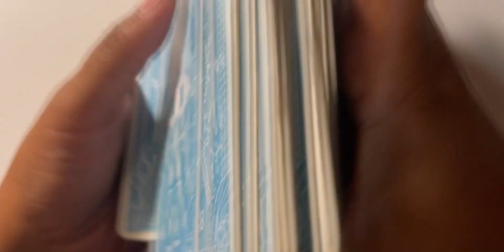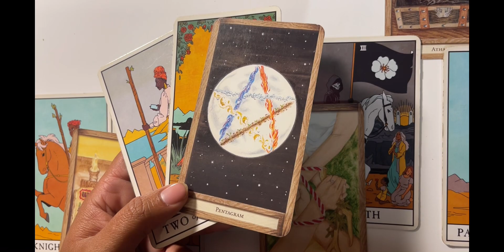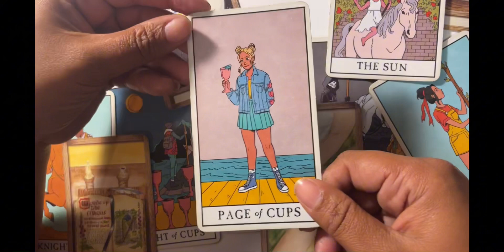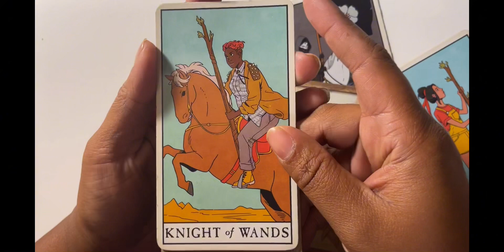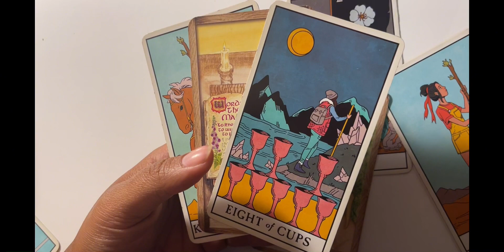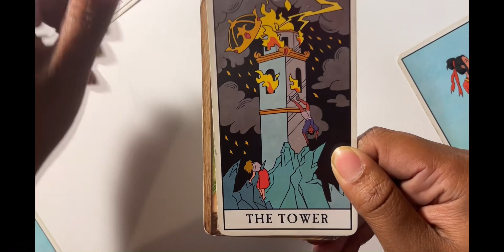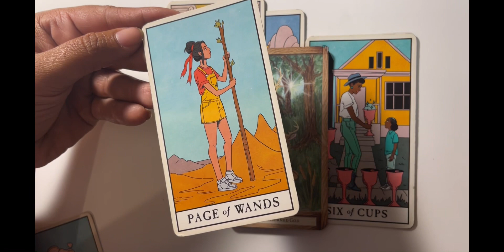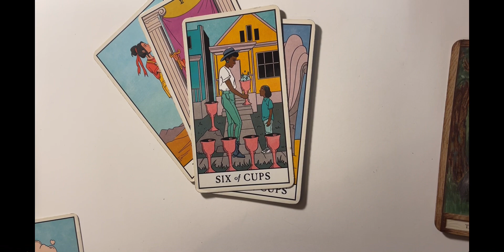Leo ♌️ 2023 Fall Equinox Reading: Move in silence!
Leo this equinox is all about planting seeds for the future! Check out your reading for advice and how to navigate through this period!